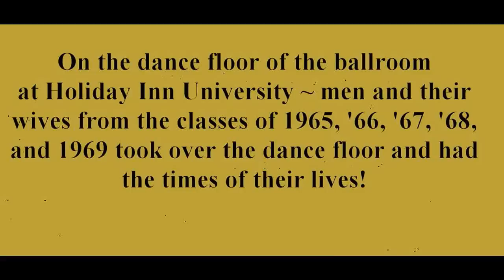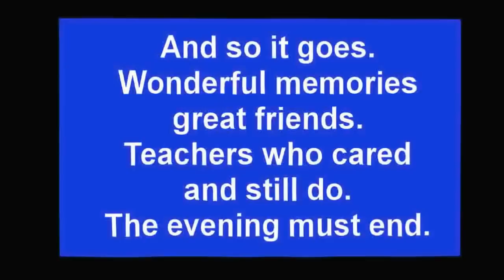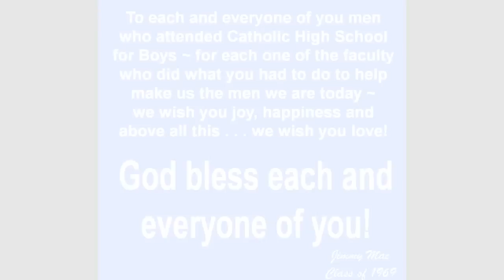Catholic High School 2012 Reunion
This is the reunion to top all the others! Great get together on Friday night (Sept. 21) and a FANTASTIC PRODUCTION on Saturday night.  I apologize for the video quality, dim lighting, a mirrored ball, and flashes don't help an amateur like myself.  Please watch til the end - Thanks for a memorable look back at CHS!